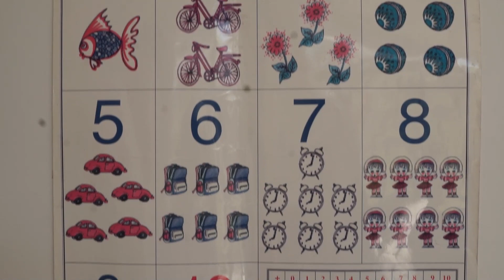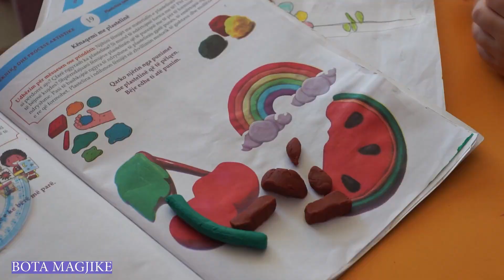Festa e 1 Qershorit 2022 Kopshti Bota Magjike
Puna e vazhdueshme e nje stafi te perkushtuar dhe te palodhur,
bene te mundur qe keta femije te mrekullueshem , ndonese te vegjel, t'ja dalin te realizojne nje shfaqe te madhe .Kenaqesi e veçante qe japim kontributin tone modest ne krijimin e kujtimeve kaq te bukura per te gjithe.